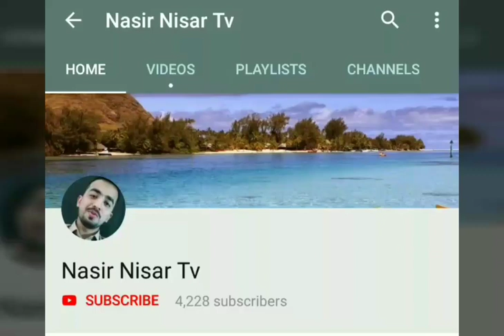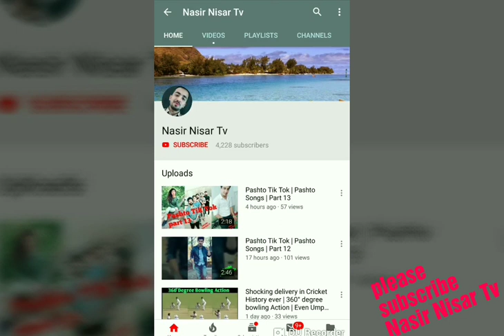Pashto Singer Laila Khan Latest Photoshoot | Najiba Faiz | Pashto Actress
Happy New Year To All Viewer's ❤
Please Stay Active With Us 😍
Live Happy 😌❤
Thanks 😊